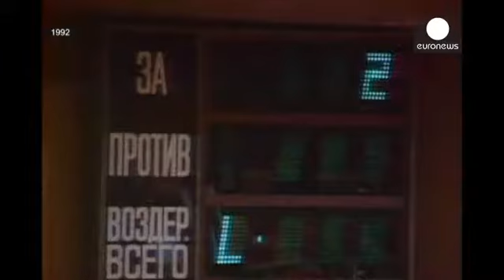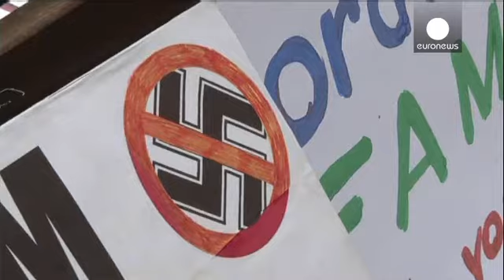Crimea: Un referéndum convocado por quien va a ganarlo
"Con Rusia. 16 de marzo día del referéndum". Esto rezan los carteles en Crimea. "Con Rusia". No hay ninguno con el lema "Sin Rusia" o "Por libre". Un referéndum lo convoca quien va a ganarlo y en Crimea queda espacio para pocas formalidades. Menos de tres semanas después de que tropas sin el uniforme del ejercito ruso y a las ordenes de Moscú tomarán por la fuerza el control del parlamento de Crimea e instalado un gobierno prorruso, el millón y medio de electores de Crimea están llamados a votar...